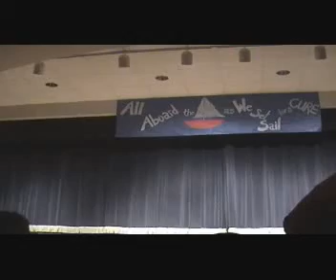Pillow People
LMES 1st grade teachers perform an act of the "Pillow People" to the song the Cha Cha Slide.